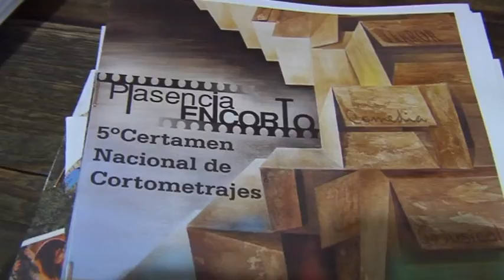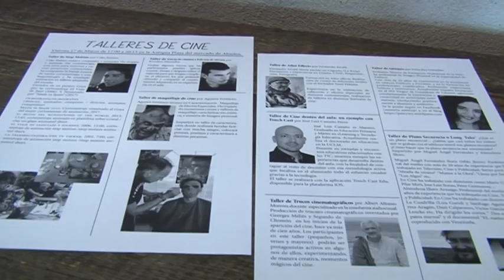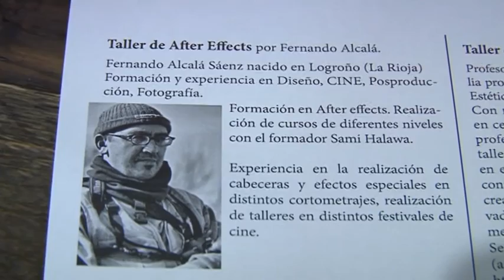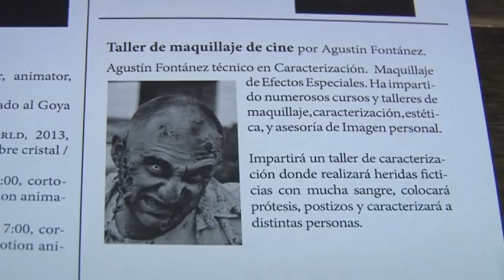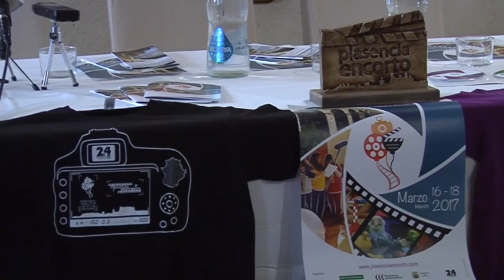Plasencia Encorto se consolida como encuentro de alumnos y profesionales